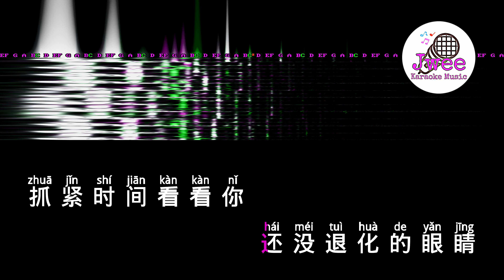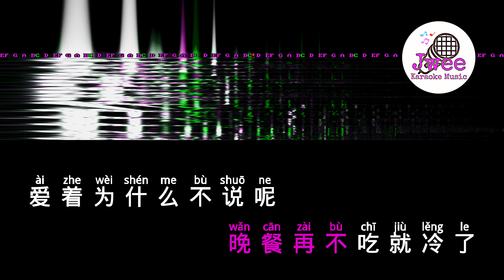邓紫棋 《倒数》 Pinyin Karaoke Version Instrumental Music 拼音卡拉OK伴奏 KTV with Pinyin Lyrics 4k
倒数
邓紫棋

还没到的樱花季
还没用的照相机
还没光临的餐厅
还在期待
有着你的旅行
等待日落的巴黎
铁塔之下牵着你
等待说着我愿意
等待未来
每天身边有你

一点一滴每一天珍惜
怕突然来不及
好好的爱你

时针一直倒数着
我们剩下的快乐
此刻相拥的狂热
却永远都深刻
心跳一直倒数着
生命剩下的温热
至少用力地爱着
还乌黑的头发
有你就不怕白了

漆黑过后是旭日
泪流以后是坚持
真的爱是日复日
从不放弃
重复说你愿意
还没退化的眼睛
抓紧时间看看你
爱是从来不止息
一个风景
每天新的生命

用尽每一口气
好好的爱你

时针一直倒数着
我们剩下的快乐
此刻相拥的狂热
却永远都深刻
心跳一直倒数着
生命剩下的温热
至少用力地爱着
还乌黑的头发
有你就不怕白了

咖啡再不喝就酸了
晚餐再不吃就冷了
爱着为什么不说呢
难道错过了才来后悔着
谁梦未实现就醒了
谁心没开过就灰了
追逐爱的旅途曲折
就算再曲折为你都值得

用尽每一口气
好好的爱你

时针一直倒数着
我们剩下的快乐
此刻相拥的狂热
却永远都深刻
心跳一直倒数着
生命剩下的温热
至少痛并快乐着
爱过才算活着
有你别无所求了

有你别无所求了
有你别无所求了
有你别无所求了
有你别无所求了
有你别无所求了